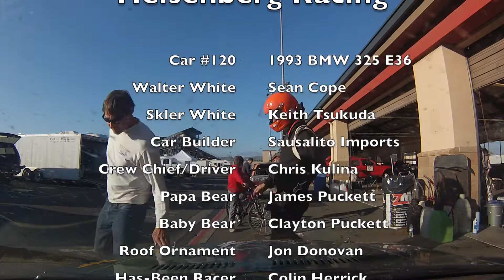Good Effort GP Sonoma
Heisenberg Racing Car #120 shows up for another 24 Hours of LeMons. 5 Black Flags over the weekend but still managed a respectable 21st Place finish out of 100 cars.

Good Effort Grand Prix, Sonoma Raceway, CA.